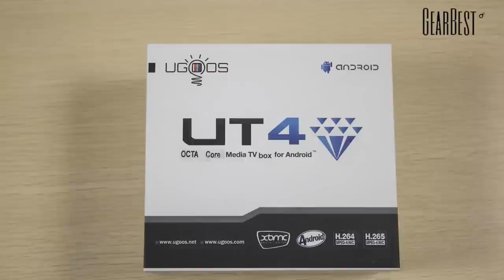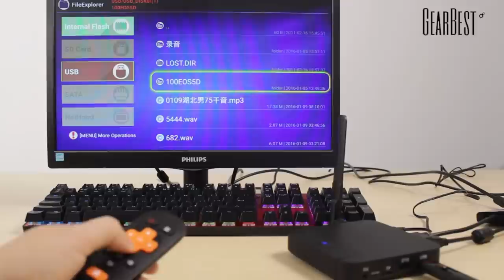UGOOS UT4 TV Box - Gearbest.com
Description:
Brand: Ugoos
Type: TV Box
Model: UT4
GPU: PowerVR G6110
● Android 5.1: Rapid and stable system, gives you high speed feedback and smooth response.
● 4K x 2K UHD video playback, HDMI 2.0 connector: You can directly have best multimedia experience with your family and friends.
● Dual band WiFi, offers a more stable WiFi signal for you to enjoy higher quality video experience.
● 2GB RAM + 16GB ROM, 32G extendable capacity gives you more space to download your favorite apps and caches to browse websites, play games, run apps, watch movies more smoothly.
● Infrared remote control let you enjoy your wonderful life which the wireless brings to you.